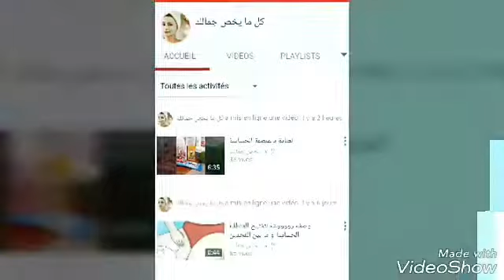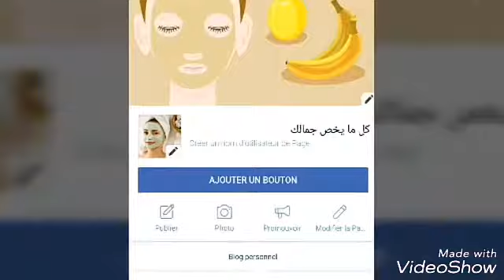تفتيح المنطقة الحساسة و التخفيف من الإسوداد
هذه الطرق راح تساعدك باش تفتحي لون المنطقة الحساسة و التقليل من الإسوداد الذي يعد أمر طبيعي لان المنطقة لا تتعرض للتهوية